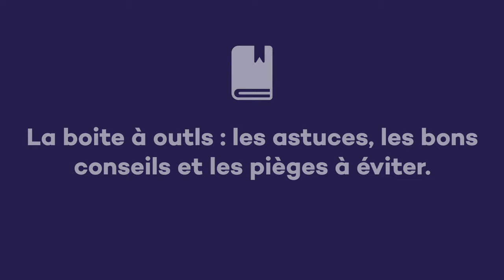Conseils et astuces pour réussir votre formations à distance !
Vanessa, référente pédagogique chez Icademie, vous donne toutes les astuces et les bons conseils à adopter pour réussir votre formation en e-learning ! La boite à outils de l'apprenant !

Émission LesMardisLive, par Icademie.